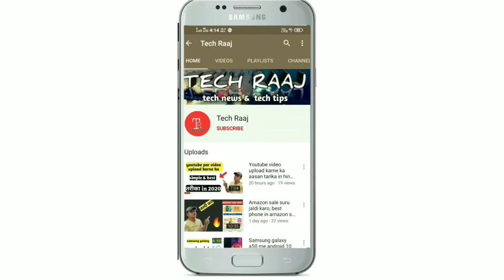4 YouTube channel Ideas 💡Without Showing Your Face ! Ideas in 2020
Dosto es video maine kuc youtube channel ke liye ideas bataye h jinme apko khud ko show krane ki jarurat nahi pdegi, aap bina apna face dikhaye youtube per video bna kr mahine ke lakho kama sakte ho